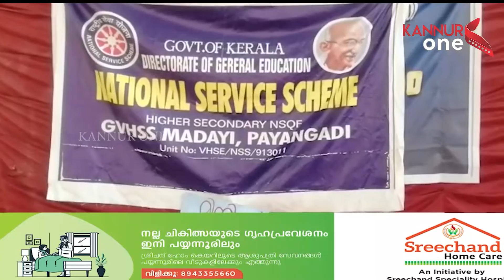സാമൂഹ്യ സേവനത്തിലൂടെ വ്യക്തിത്വ വികസനം ഉണ്ടാക്കുക എന്ന ലക്ഷ്യത്തോടെ മാടായി ഗവണ്മെന്റ്....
സാമൂഹ്യ സേവനത്തിലൂടെ വ്യക്തിത്വ വികസനം ഉണ്ടാക്കുക എന്ന ലക്ഷ്യത്തോടെ മാടായി ഗവണ്മെന്റ് വൊക്കേഷണൽ ഹയർ സെക്കണ്ടറി സ്‌കൂൾ എൻഎസ്എസ് യുണിറ്റ് മിനി ക്യാമ്പ് സംഘടിപ്പിച്ചു.